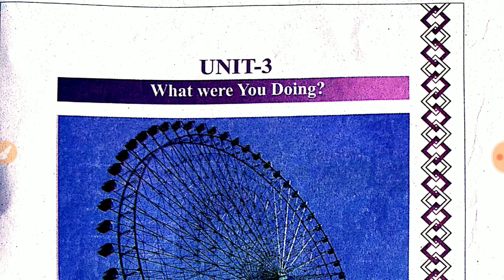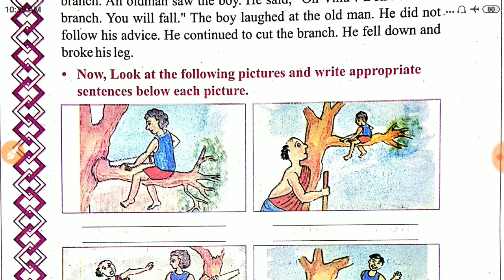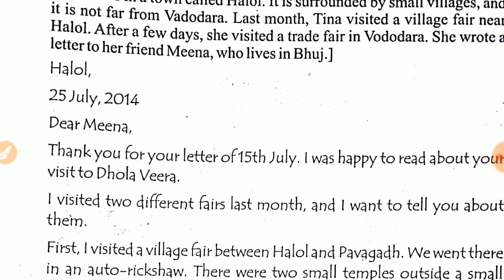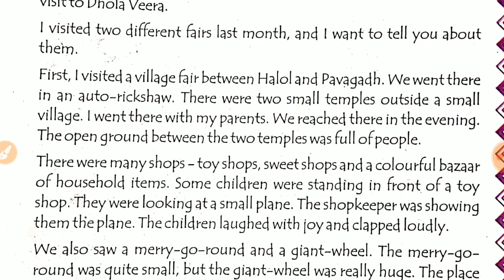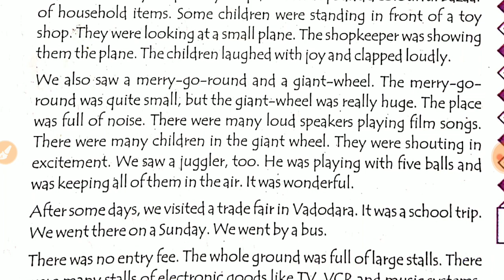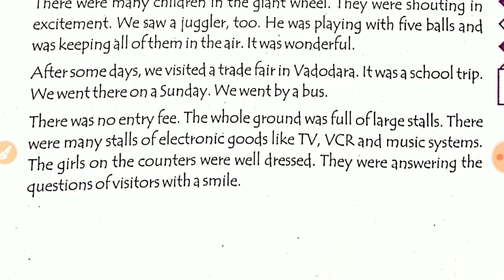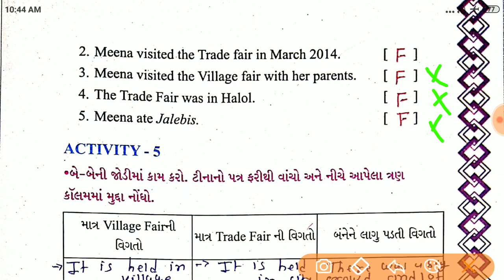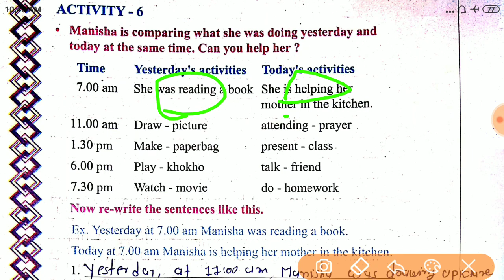What were you doing? Std 8 | Standard 8 English Semester 1 | Learn Easy English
Basic Primary Education.Gujarat textbook.